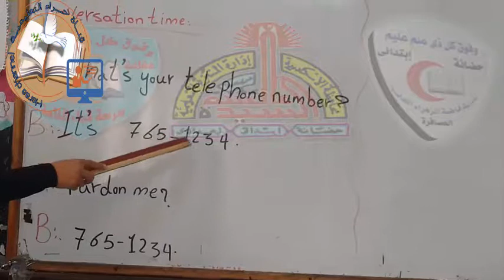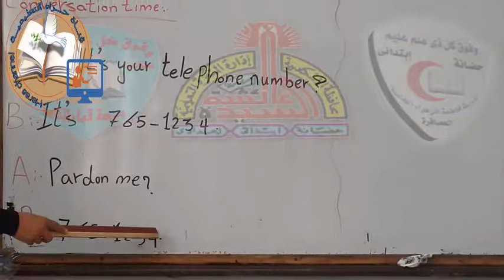05-E time-U10 less1#الثانى_الابتدائى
05-E time-U10 less1#الثانى_الابتدائى